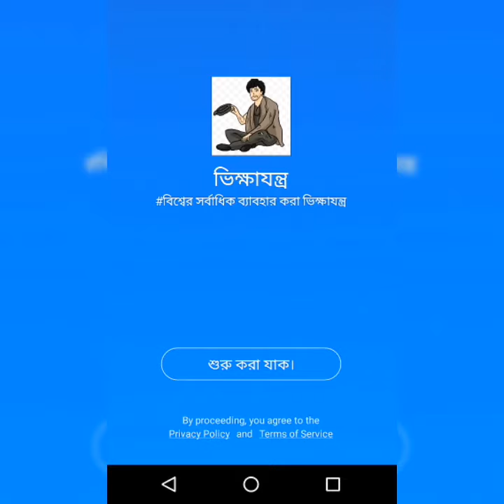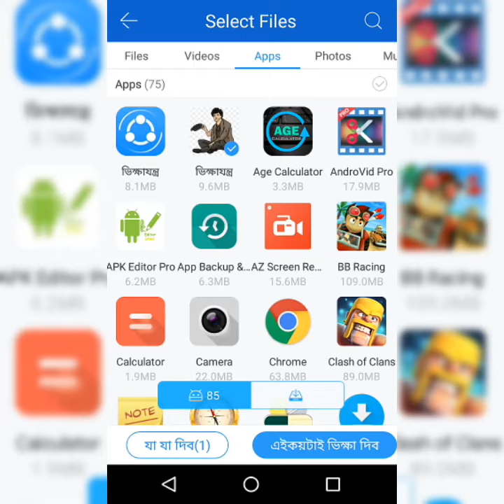Shareit এর পরিবর্তে ব্যাবহার করুন ভিক্ষাযন্ত্র।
বন্ধুদের সকলকে অবাক করে দিন ভিক্ষাযন্ত্র দিয়ে।
আপনার ফাইলগুলো Shareit নামের ফাইল এই থাকবে।
আপনি আপনার মোবাইলে আলাদাভাবে Shareit রাখতে পারবেন।
আর না চাইলে ডিলিট করে দিতে পারেন।